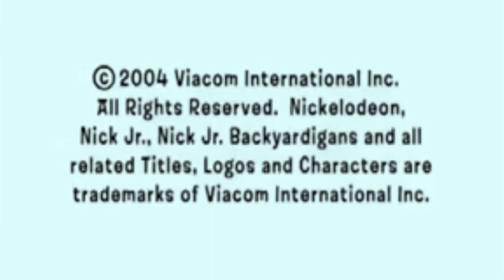Nick Jr. Productions Collection (1999-2008) in GM X-Ray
Credit to @FingerFamilySloward.